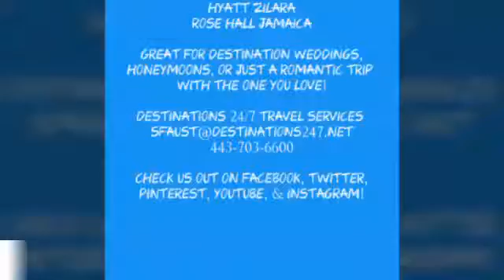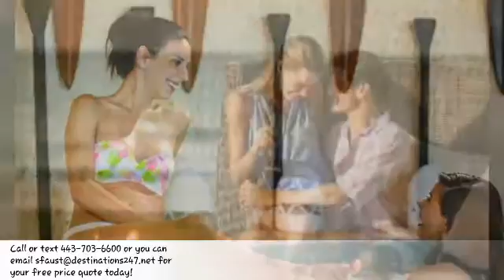Hyatt Zilara Rose Hall Jamaica - to book!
Hyatt Zilara Rose Hall is a romantic, adults-only retreat in Montego Bay, featuring pristine beaches and sparkling swimming pools. Let us handle the details while you focus on relaxing in the Caribbean sun.

Included With Your Stay:
Unlimited dining: Enjoy infinite food and drink at the resort’s restaurants and bars, including fine dining and alcoholic beverages
Adults only: Leave the kids at home and enjoy a romantic escape to a Jamaican paradise, with spaces just for adults
Refreshing pools: Indulge in cocktails from the swim-up bar and recline at the adults-only pool
White sand beaches: Relax in the Jamaican sun beside the blue Caribbean Sea with beach butler service
Energizing activities: Take a class at the fitness center, relax in the sauna at Zen Spa, and enjoy nightly live entertainment